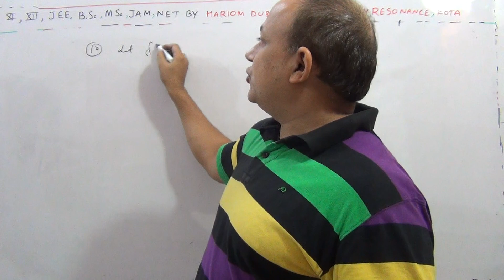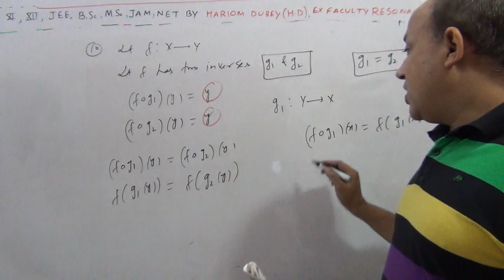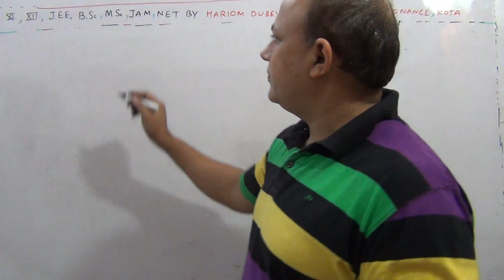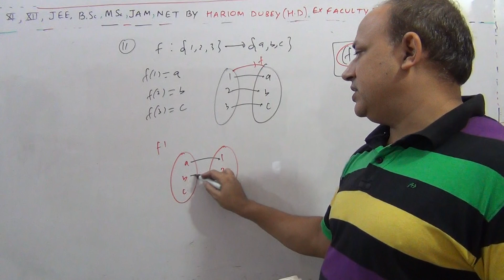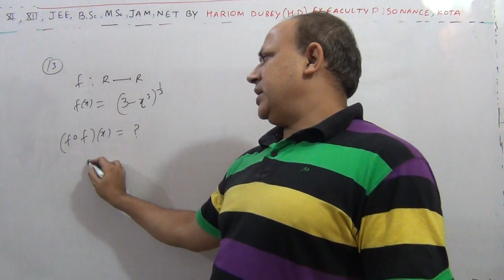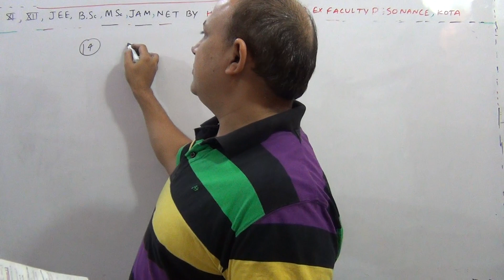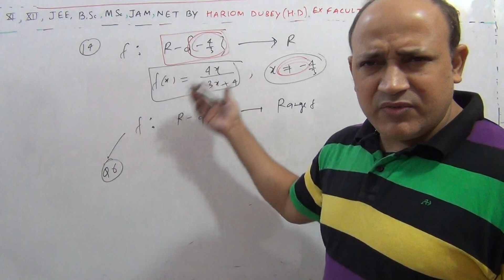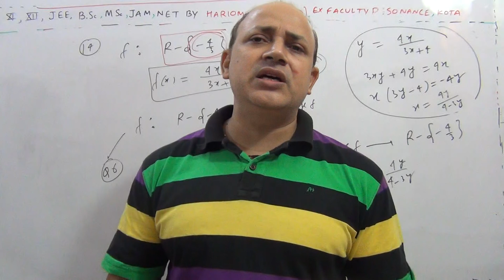remaining part of ex 1.3